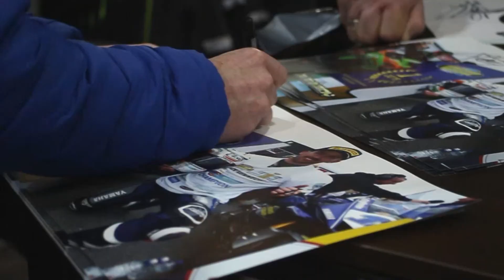SOLD: 2018 Yamaha FJR 1300 A @ Megabikes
FOR SALE: 2018 Yamaha FJR 1300 A @ Megabikes

2018 Yamaha FJR 1300 A @ Megabikes

**Bike featured in this add is in our Ballymount Store

- Excellent Condition
- Genuine Yamaha Side Boxes
- Fully Serviced
- 6 Month Warranty
- 29,185km
- €16,495

For more information please contact Megabikes on 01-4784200

Store Locations:
Ballymount:
- Robinhood Industrial Estate, Robinhood Rd, Ballymount, Dublin, D22 WP11

Wexford St:
- 3-4 Wexford St, Saint Peter's, Dublin, D02 TY03